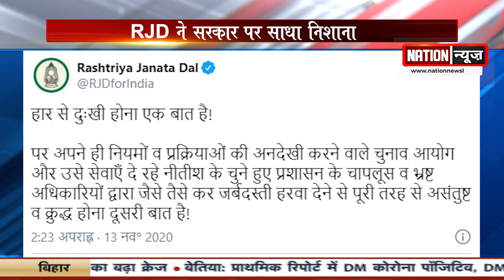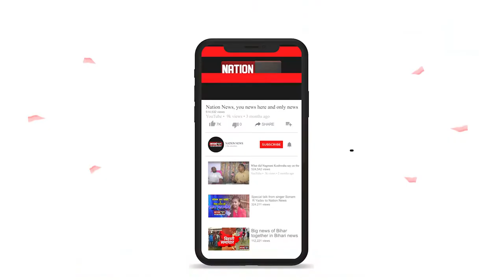इस वजह से गुस्से में है आरजेडी, ट्वीट करके बताया कारण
nationnews nationreview latestnews tweet TEJASWIYADAV RJD topnews breakingnews latestbiharnews latestupdate biharelection2020 biharassembalyelection biharchunav2020 biharvidhansabhachunav2020 biharpolitics biharpoliticalnews biharpoliticsupdate biharlatestnews jamui pmmodi Biharnews jamuinewsupdate biharnewsupdate livecities news4nation thelivetv theltv aajtak news18india newstoday newstomorrow bihar indianewsupdate ABPlive Republicbharat sushantsinghrajput bhagalpurnewsupdate jahanabadnewsupdate jhajhaइस वजह से गुस्से में है आरजेडी, ट्वीट करके बताया कारण